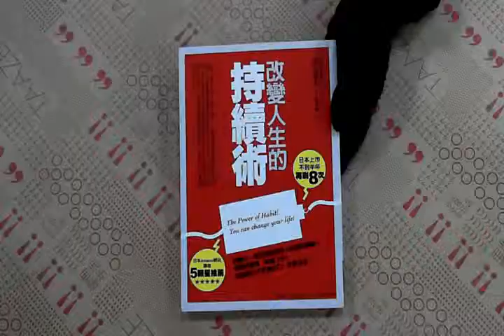TAAZE｜改變人生的持續術 二手書書況 9789862720554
TAAZE｜讀冊生活網路書店「改變人生的持續術」，找二手書請至